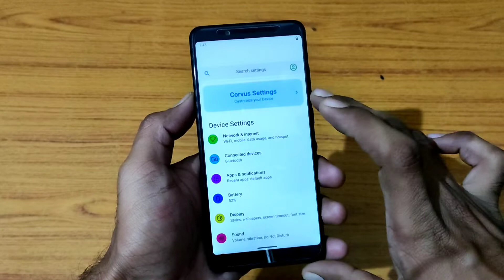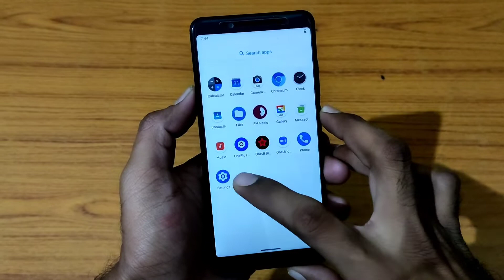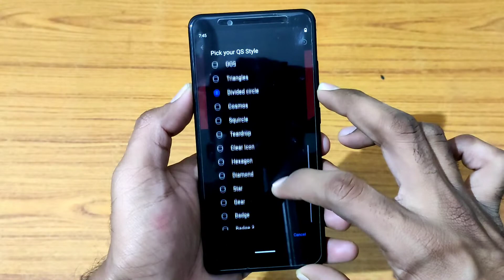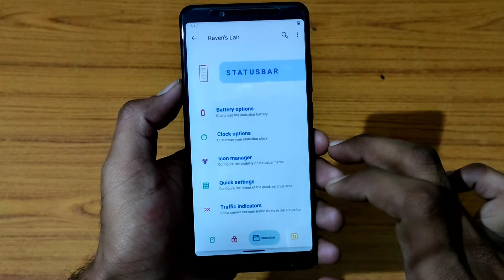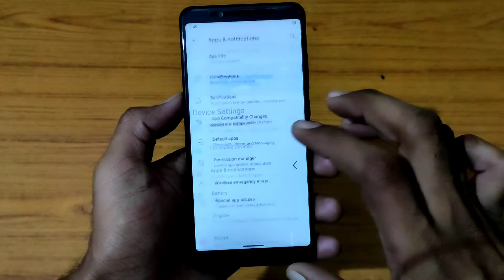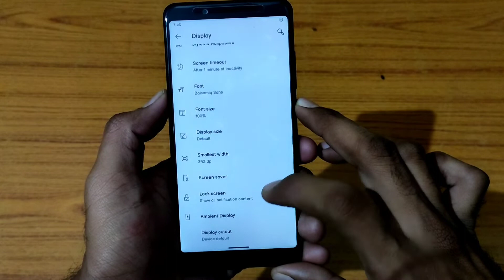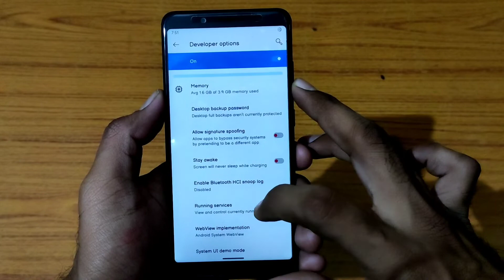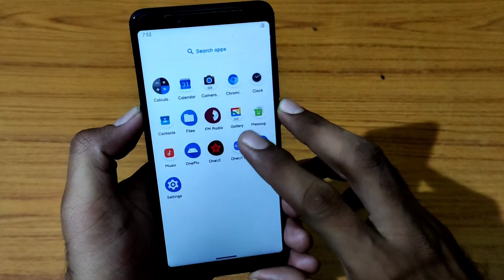Redmi Note 5 Pro|for Corvus os Best | Gaming rom Android 11 | Features & Review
Demo Tech  official channel update👇👇
Demo Tech